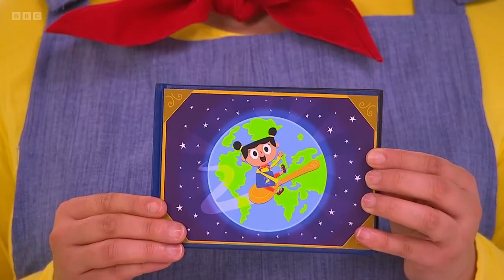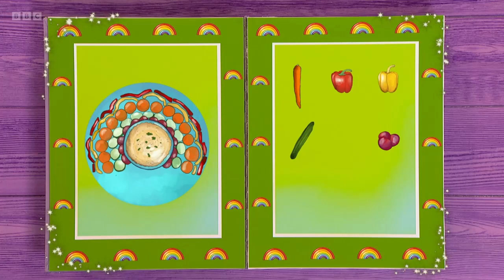Big Cook Little Cook Billy Goats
Small is guarding her final biscuit, but Jen wants to eat it too! Big and Small cook up a delicious veggie bowl bridge for today's visitors, the Three Billy Goats Gruff.
Note i dont own Big Cook Little Cook  all credit to BBC